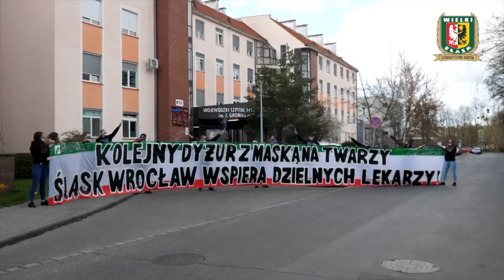Kibice Śląska Wrocław wspierają medyków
Kibice Śląska Wrocław wspierają lekarzy i zbierają dary dla szpitali na Dolnym Śląsku. Akcja ma duży rozmach, a zapotrzebowanie na artykuły spożywcze jest ogromne.

Stowarzyszenie Wielki Śląsk i kibice WKS-u zbierają płyny do dezynfekcji, środki czystości, rękawiczki, wodę mineralną, kawę i herbatę.

Artykuły spożywcze i środki czystości zebrane przez kibiców już zostały przetransportowane do wrocławskich szpitali między innymi na Koszarową, Borowską, czy do stacji pogotowia ratunkowego na ul. Ziębickiej. Kibice się nie zatrzymują i pomagają dalej.

Stowarzyszeniu Wielki Śląsk można pomóc cały czas jest prowadzona zbiórka żywności i środków czystości w dwóch lokalizacjach we Wrocławiu.